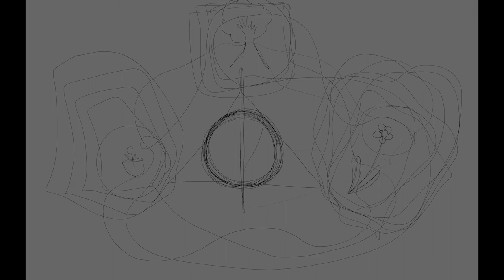香港母親的「繪。話」紀錄 78.4